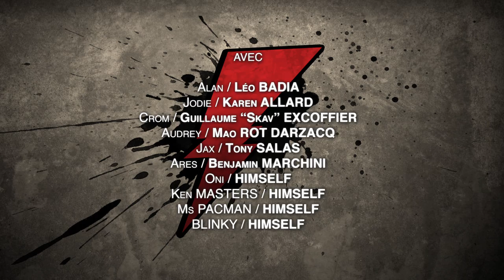HOT ROCK S01 Ep06 "Let's Rock"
Hot Rock Episode 06 : Let's Rock.
Ecrit par Vincent Merino et Damien Leiter.
Réalisé par YR et Damien Leiter.
Direction de la photographie par Manuel Salazar.
Avec : Léo Badia, Karen Allard, Guillaume "Skav" Excoffier, Tony Salas, Mao Rot Darzacq, Benjamin Marchini.